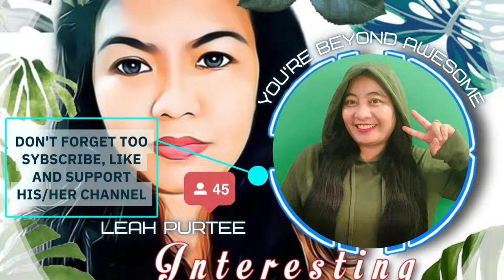Interesting Hobby Chat